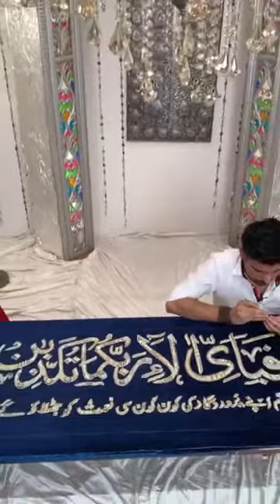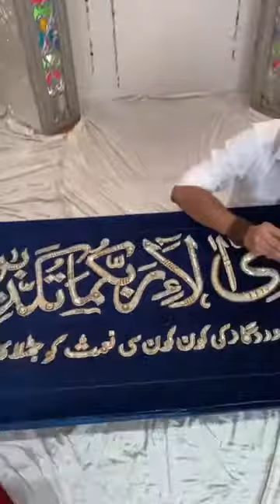V BEAUTIFUL ART WORK DONE 2021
*ویڈیو کو مکمل دیکھیئے، لائک اور شیئر ضرور کیجئے، اس کے علاوه یوٹیوب چینل کو بھی سبسکرائیب کر کے بیل آئی کون کو پریس کر دیں۔۔۔۔ یہ انفارمیشن آگے دوستوں تک فارورڈ بھی کر دیں۔۔۔شکریہ*